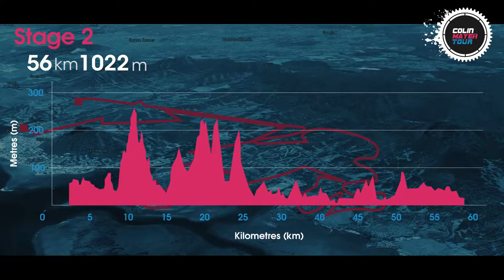Colin Mayer Tour 2016 Stage Profiles